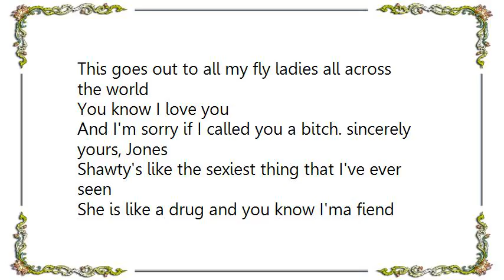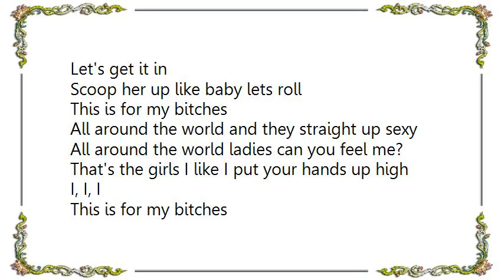Jim Jones - This Is for My Bitches Lyrics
[Lyrics Jim Jones - This Is for My Bitches]
This goes out to all my fly ladies all across the world
And I'm sorry if I called you a bitch. sincerely yours, Jones

Shawty's like the sexiest thing that I've ever seen
She is like a drug and you know I'ma fiend
When we sexin'
Shawty let me
Do the different freaky things to her
And I like the way she kiss me when we're all alone
And like when she miss me she be callin' ma phone
Like where you been?
Let's get it in
Scoop her up like baby lets roll

This is for my bitches
All around the world and they straight up sexy
All around the world ladies can you feel me?
That's the girls I like I put your hands up high I, I, I
All the girls around the world ladies can you feel me?
That's the girls I like I, put your hands high I, I, I

From New York she was summer laid (like a star)
Pretty thang from around the way (she was all)
Body like she was from the A
I like I like M.I.A
High drops that's the way we play
Top down major woulda made ya day
Spending money like a Vegas day